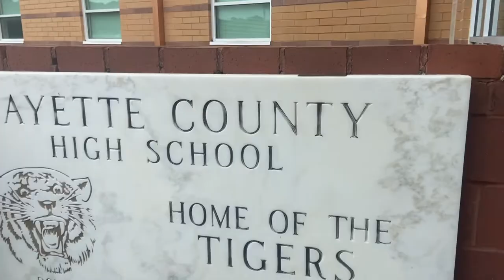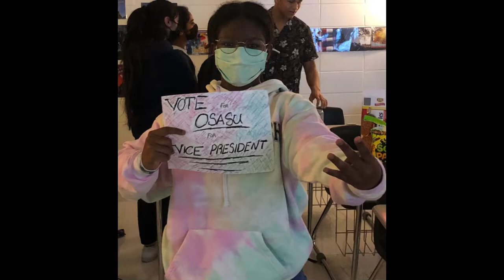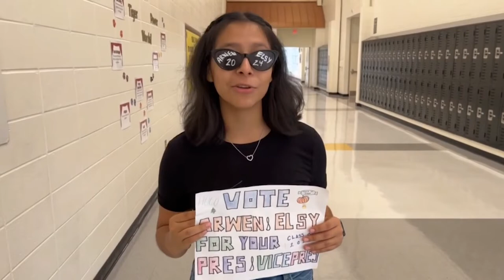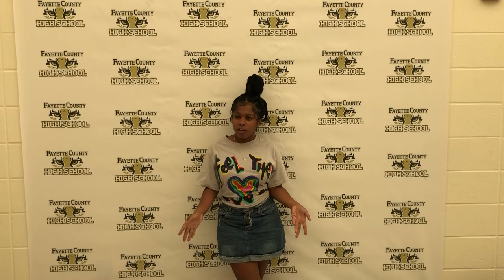August 31st 2022